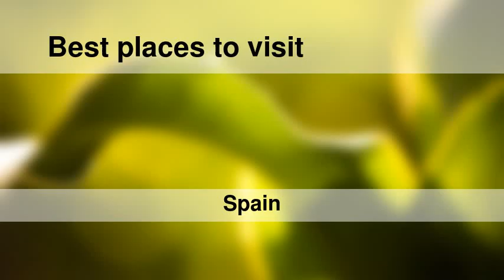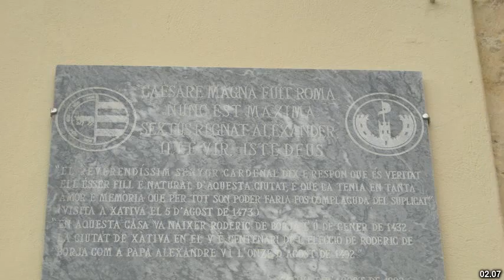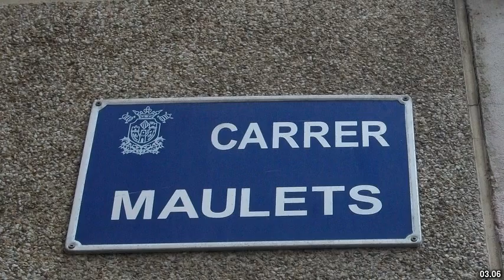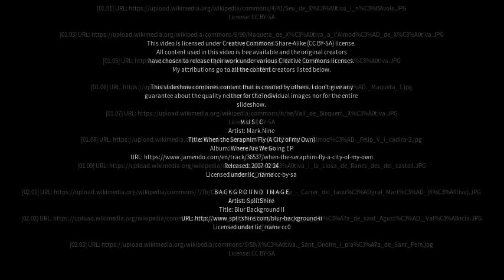Best places to visit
Best places to visit - Xàtiva (Spain) Best places to visit - Slideshows from all over the world - City trips, nature pictures, etc.